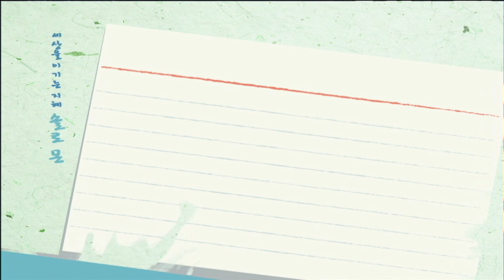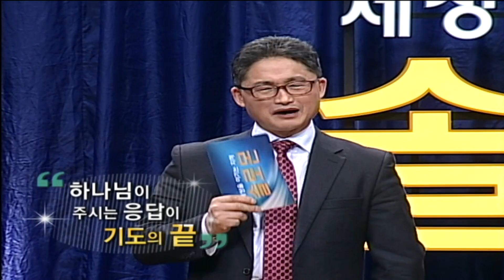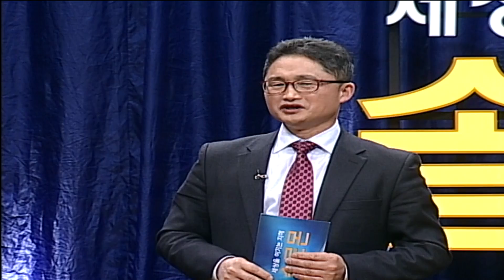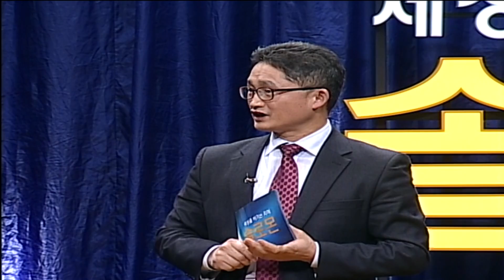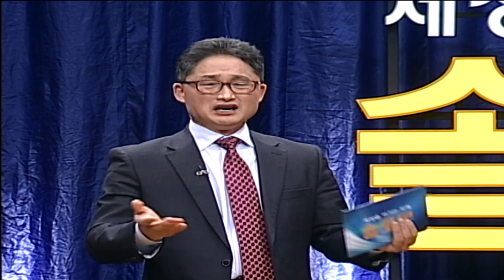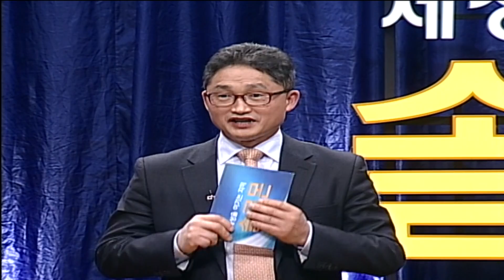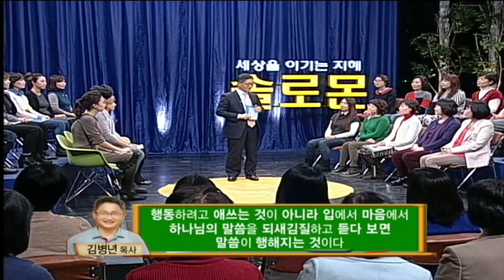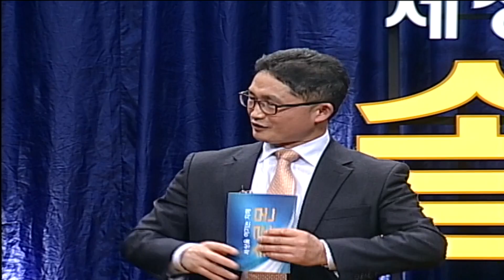기도응답보다 기도제목보다 중요한 것｜김병년 목사 특강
00:00 구하지 않아도 채우시는 하나님
25:12 가장 큰 사랑, 연합
50:52 난 너에게 아들 줬다
01:18:36 넌 나만 사랑해라

CBS TV '세상을 이기는 지혜, 솔로몬'
김병년 목사 특강 (2013년 방송)